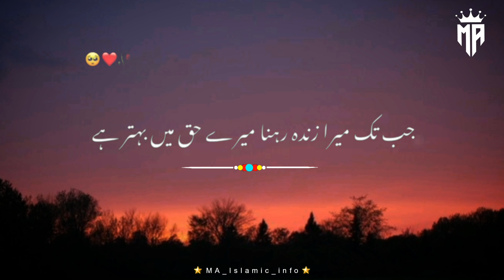Dua Mangne Ka Sahih Tariqa | Peer Ajmal Raza Qadri | Islamic Video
Editor : Malik Ali  Raza

islamic status

quran quotes

quote islami

allah quotes

 Shorts

 Islamic

 Islamic video

Islamic naat

 Whatsapp status

 Status

Allah

SubhanAllah

 Hazrat

siddiq